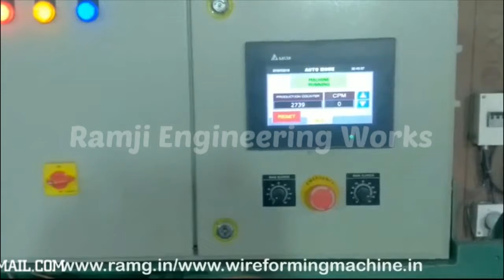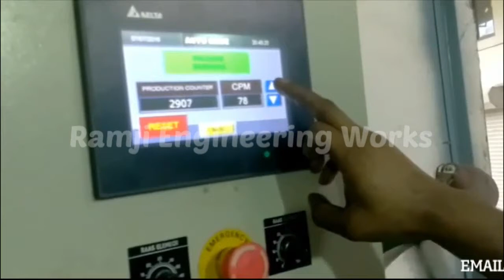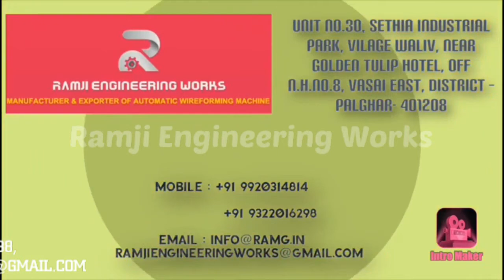Pen Clip Making Machine With Servo Motor & Panelboard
We, Ramji Engineering Works, are an organization involve in manufacturing & suppling a wide range of Wire, Handle, Nail & Spring & Pin Making Machine. This range is widely appreciated for its longer service life & performance.

Address - Unit No.30, Sethia Industrial Park, Vilage Waliv, Near Golden Tulip Hotel, Off N.H.No.8, Vasai East, District – Palghar- 401208